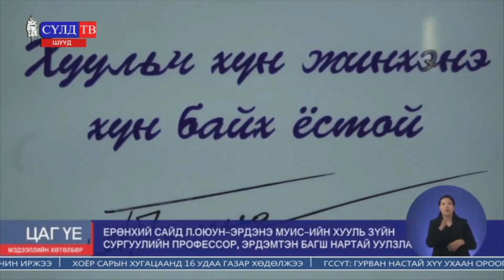Ерөнхий сайд МУИС-ийн Хууль зүйн сургуулийн профессор, эрдэмтэн багш нартай уулзаж байна